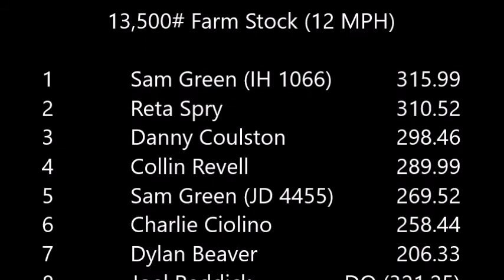12,500# Farm Stock Hammond - Fri (2017)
South Louisiana Truck & Tractor Pull
Hammond, LA
31-March-2017